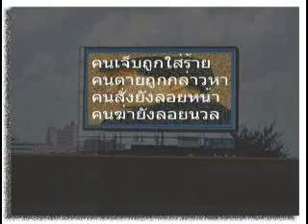น้ำท่วม โคลนถล่ม นาพญา หลังสวน 31 03 2011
โคลนถล่ม นาพญา หลังสวน ชุมพร